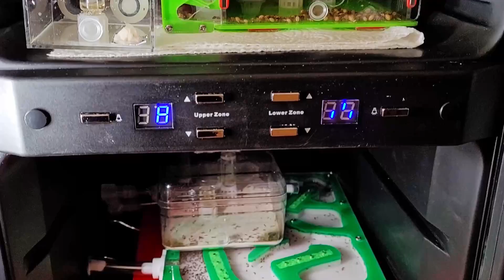Mes fourmis se font aspirer (et je tousse…) ! Camponotus fedtschenkoi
Pour mes élevages de fourmis, c’est une première que je me retrouve à les aspirer ! J'avais clairement pas tout prévu ^^' ! Mes Camponotus fedtschenkoi ont la primeur, et c’était bien nécessaire pour nettoyer leur foutoir !

🔶 A VOIR AUSSI (ou de nouveau) 🔶

🔶 CHAPITRES 🔶
00:00 J’aspire mes fourmis ?
00:26 La colonie se prépare…
01:38 Quel foutoir !
02:15 A moi, de me préparer !
03:05 On aspire !
04:41 Le grand nettoyage
05:38 Retour au bercail (pas très doux)
05:58 Enjeux pour l’hiver !

🔶 MUSIQUES 🔶
French Fuse – Raine Fuse
French Fuse – Press Fuse
The Mini Vandals – To Loom is to love
Anno Domini Beats – Sinister
Anno Domini Beats - Drop
Godmode – Wehrmut
Carmen Maria and Edu Espinal – Dakar Flow
Animal Beast – SefChol
Patrick Patrikios – Rockville
Nathan Moore – Teasing the King
pATCHES – It Doesn’t Need To Be More Than That
Sir Cubworth – Simple Sonata